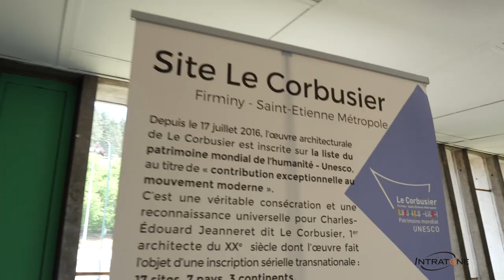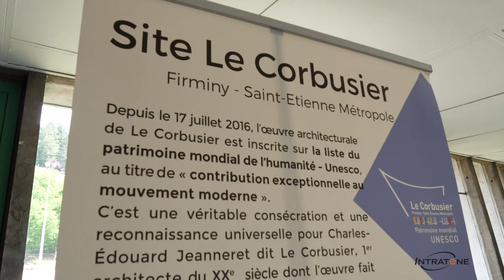International Social Housing Festival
Clip vidéo réalisé par Sébastien Masnada à Saint Étienne pour l'International Social Housing Festival, le 6 juin 2019 pour la société INTRATONE-

L'ATELIER DU FILM
CRÉATIONS DE CONTENUS AUDIOVISUELS DEPUIS 2012